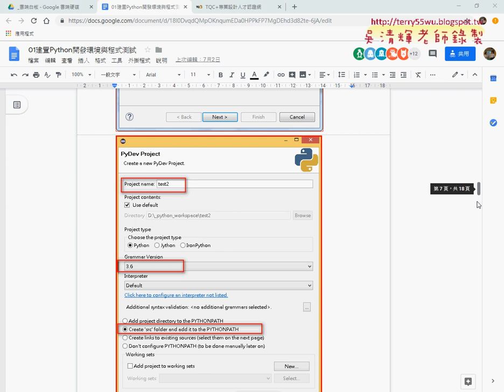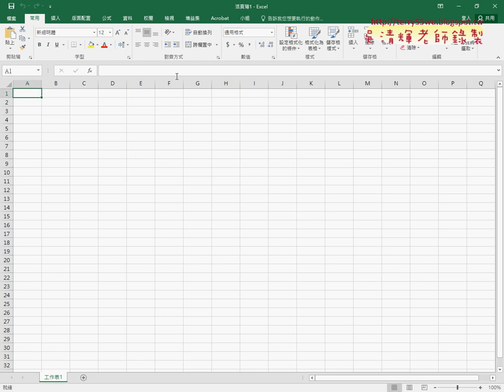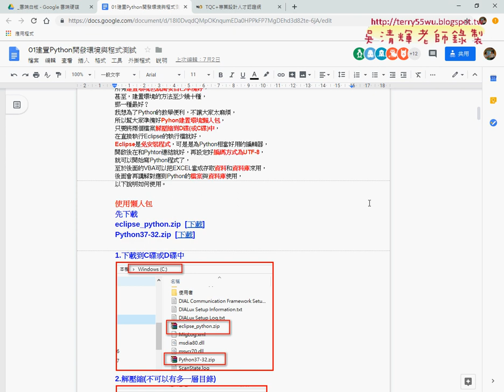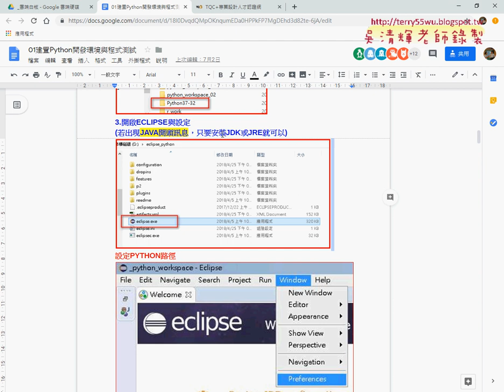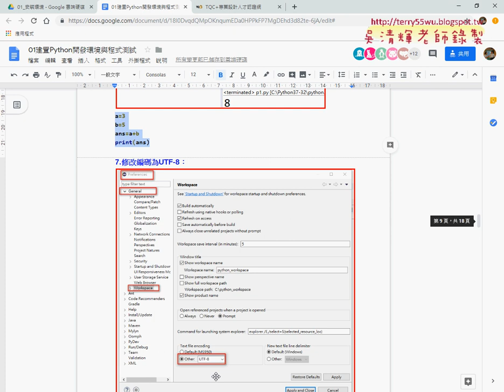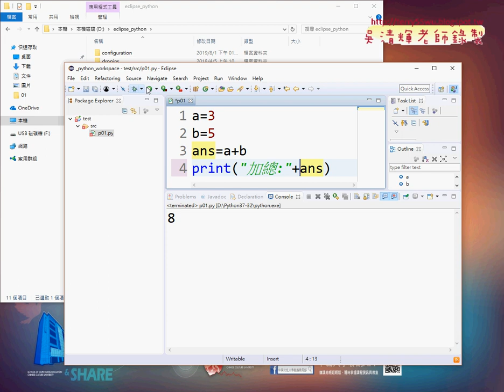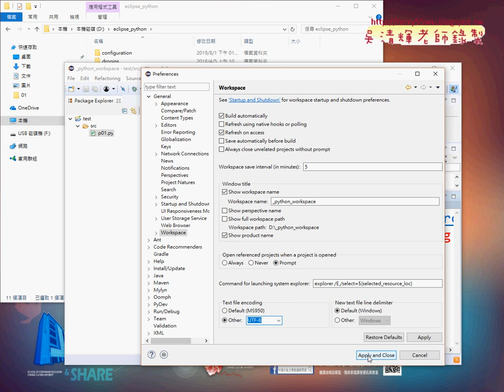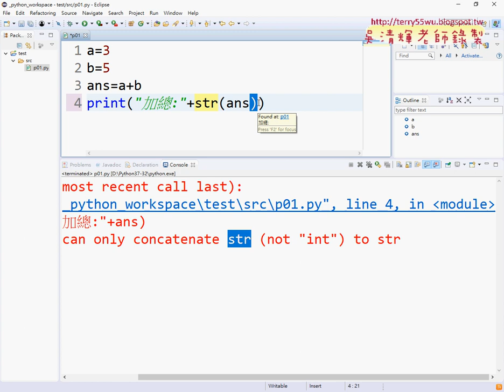05 字型縮放與設定UTF8與轉型